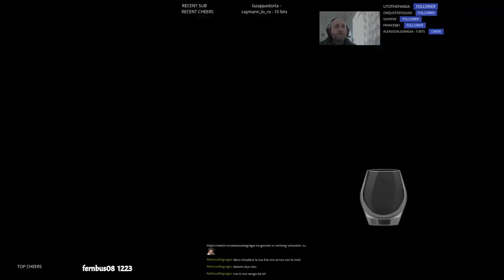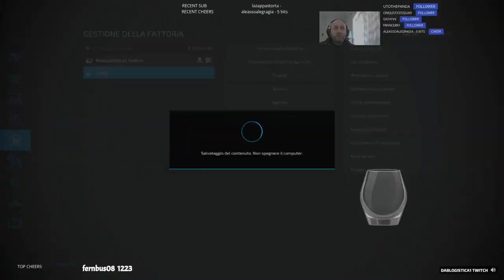🇮🇹 🇬🇧 🇫🇷👠💆‍♀️Multi PC| Farm zero |Rilassiamoci con Dab|Soft gaming Farming simulator 22